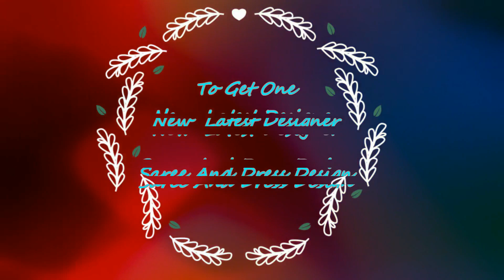Latest Bridal Gown Designs Part 18